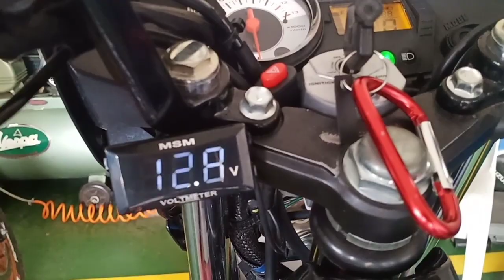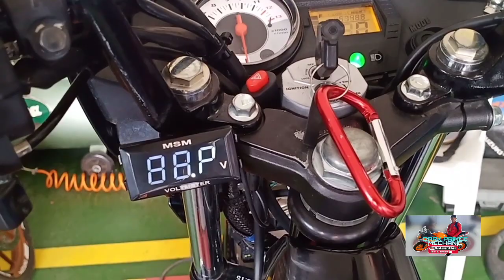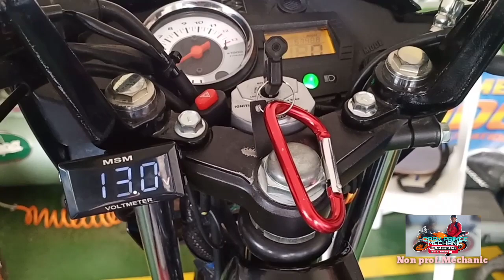Paano mag kabit nang voltmeter sa raider 150 /Easy to install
Paano mag kabit or maglagay nang voltmeter sa mga motor natin . So ito lang yung gawin natin mga paps no follow lang kayo sa video ko thanks.